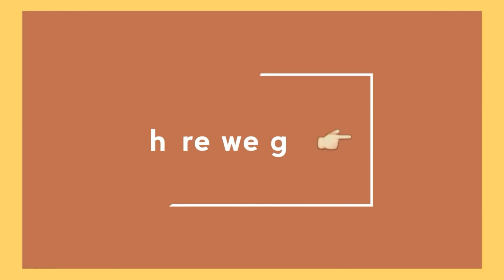IDE KREATIF|CARA MEMBUAT PITA BOX|DIY|#6